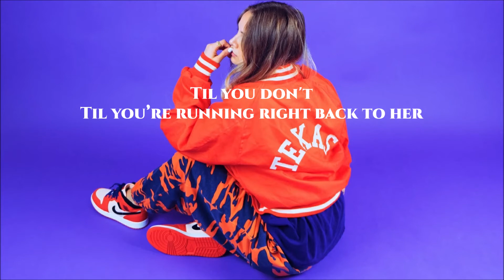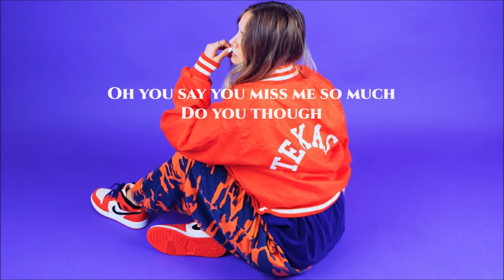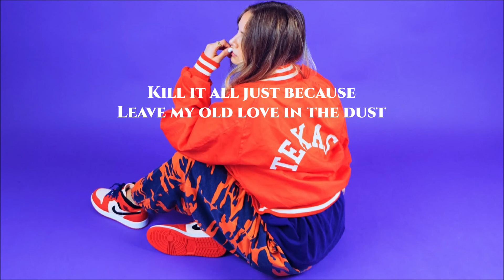Sydney Sprague - Steve (Lyrics)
Lyric video ✍️📋🎼
Sydney Sprague - Steve

You had my heart
You ate it like a peach in the summer
You spit it out
And said I’m not as sweet as another

Oh you say you want it so bad
Til you don't
Til you’re running right back to her

Can I get what I want only once
Would it ever be enough
Kill it all just because
Leave my old love in the dust
In my room in my old apartment

When I’m in doubt
I think about the girl in Chicago
And I find my place sitting in the back
Sitting in the back of your mind

Oh you say you miss me so much
Do you though
Do you really know the feeling when it gets to the crux

I don't wanna know if you see her around
If you’re gonna leave just tell me now
Tell me know
Bide your time

Sydney Sprague - Steve
Sydney Sprague - Steve (Lyric Video)